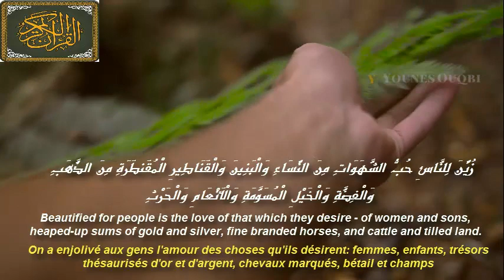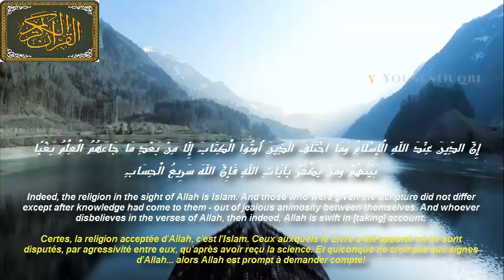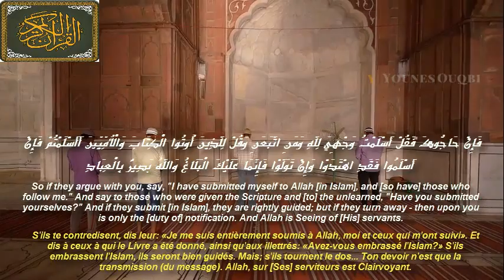« زُيِّنَ لِلنَّاسِ حُبُّ الشَّهَوَاتِ » Beautified for people is the love of that which they desire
* شاهد أيضا !!